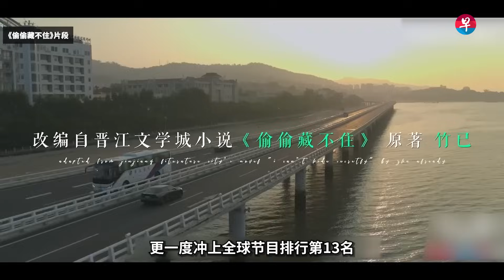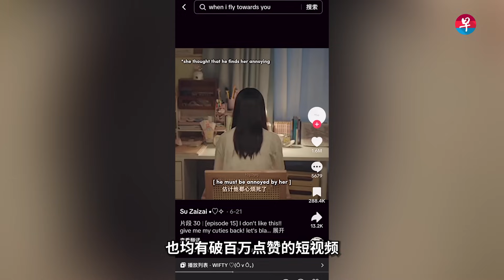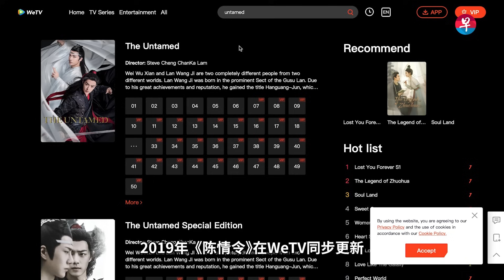新加坡的年轻人越来越流行看中国剧 他们在追什么剧？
上个月登陆Netflix的中国剧《偷偷藏不住》一经上架，就在新加坡和其他不少地区登上排行榜前十的位置，更一度冲上全球节目排行第13名，在非英语系节目中也跻身前十，打破大陆电视剧在该平台最好成绩。

《长月烬明》《苍兰诀》《点燃你，温暖我》《当我飞奔向你》《独家童话》在TikTok均有不小的热度。在新加坡，人们也看中国剧吗？有看的人又喜欢哪些题材和明星呢？我们走上街头问问路人。